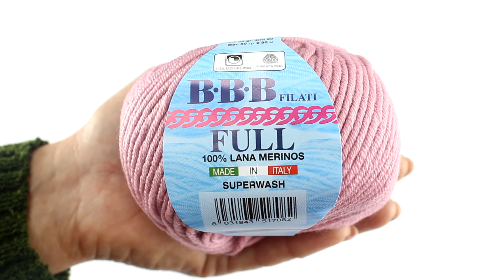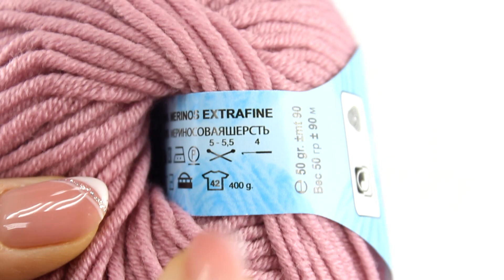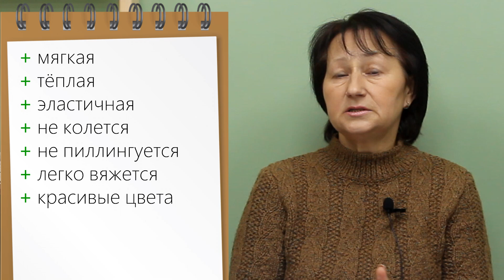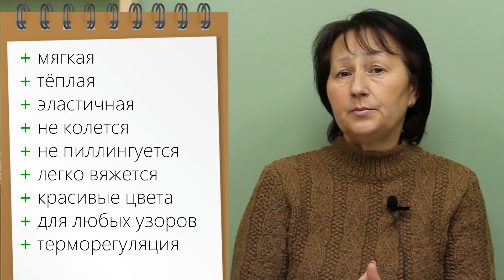ОБЗОР итальянской премиум-пряжи BBB FILATI FULL | 100% шерсть мериноса Extrafine Superwash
КОНКУРС ЗАВЕРШЕН❗❗❗
Победитель - Надежда Лопатина 💐💐💐

Характеристики
Состав:
100% шерсть мериноса
Сезон - зима

Рекомендуемый крючок - 4 мм (не рекомендуем пряжу для крючка)
Рекомендуемые спицы - 5 - 5,5 мм (рекомендуем 3,5-4,5 мм)

Качественная шерстяная ниточка BBB Filati Full никого не оставит равнодушным. Она невероятно мягкая, приятная на ощупь, а вязать из нее одно удовольствие! Петли ровно и аккуратно выкладываются в любой узор, будь то лицевая гладь, или косы, жгуты, араны.
Идеально подойдет для вязания теплых зимних аксессуаров, таких как, шапки, шарфы, снуды, варежки, митенки и манишки.
Благодаря плотно скрученной нити, пряжа хорошо держит форму и абсолютно не колется, что отлично подойдет для людей с очень чувствительной кожей и маленьких деток.
Итальянская премиум-пряжа БББ Филати Фулл состоит из 100% шерсти мериноса Extrafine Superwash. Это значит, что изделия можно стирать в стиральной машине на деликатном режиме. Делать это можно только после того, как Вы постираете вещь вручную, придерживаясь рекомендаций производителя.

Надеемся, что наш обзор был полезен. Нам будет очень приятно!